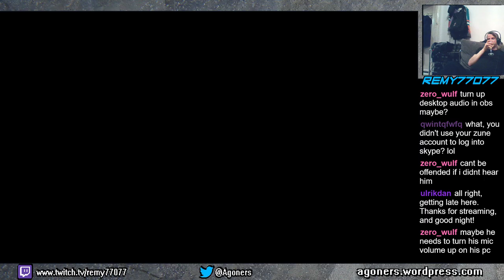Fantasy Strike: larigor (DeGrey) vs Zerowulf (Argagarg)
Casual Match Highlight from Unofficial Fantasy Strike EU RANK UP Night with Remy77077 (Agoners) -- Watch live